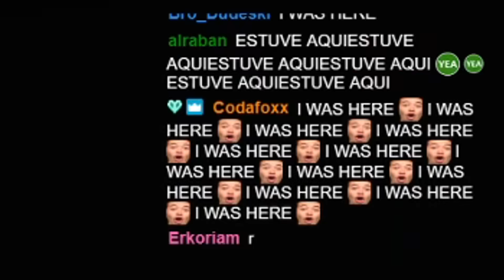NetherVoid & FlowerFall Montage (latest Hardcore world!)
This is a montage of the latest 2 projects that I have finished in my season 4 Hardcore world! I am now currently working on a new project over on twitch called "The Greater Spawn Islands" :D which is a revamp of the spawn chunks with floating islands that will house tree farms for each type of tree!

NetherVoid & FlowerFall logos commissioned by Wolfy!